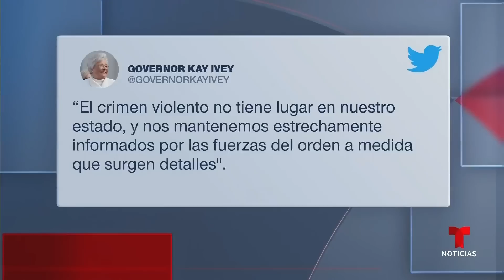Cuatro jóvenes muertos y 15 heridos en fiesta en Alabama | Noticias Telemundo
Video oficial de Noticias Telemundo. El grupo celebraba los 16 años de una adolescente en un estudio de baile en Dadeville, cuando una persona empezó a disparar pasadas las 10:30 pm. En las primeras 15 semanas de 2023 se han producido 162 tiroteos masivos en EE.UU., casi dos al día.